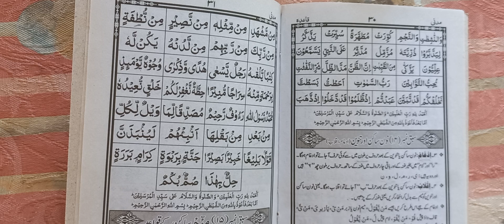Qurani Qiada ||Quran tajweed k sath ||Tajweed course ||@Jamal ul Quran.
Asslamo Alekum viewers our practice of ادغام and Iqlaab is going on.